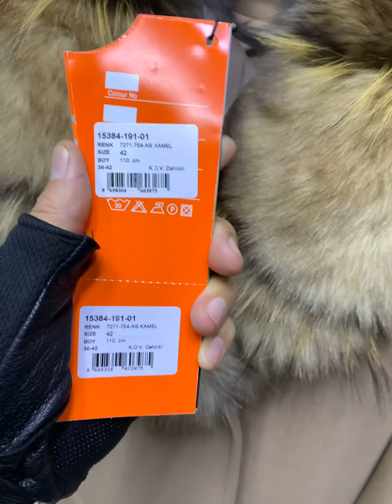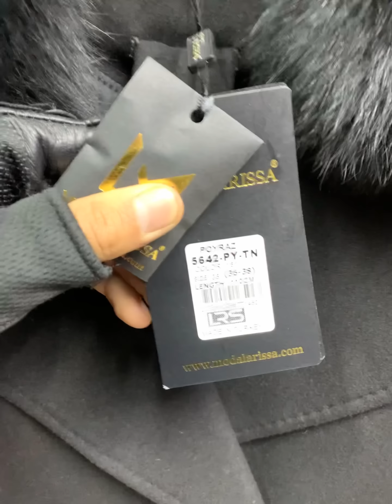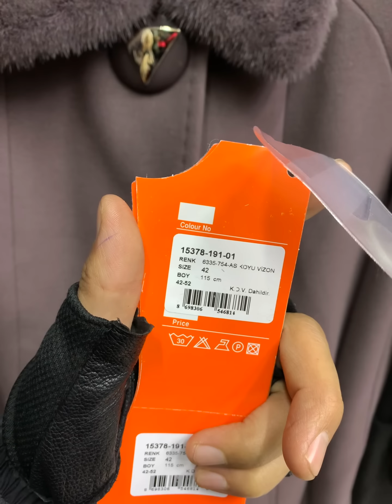Пальтолор КЕЛДИ ЖАНЫ(НОВИНКА🤩) Турецкий 🤚📦доставка ватсапп